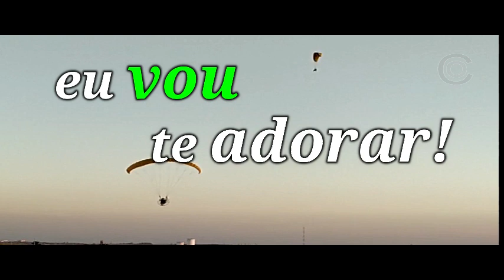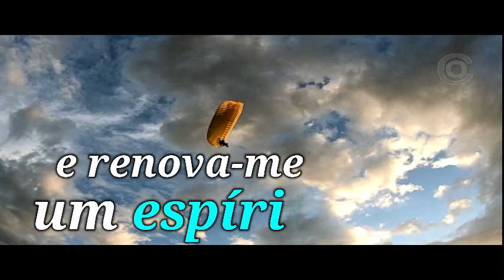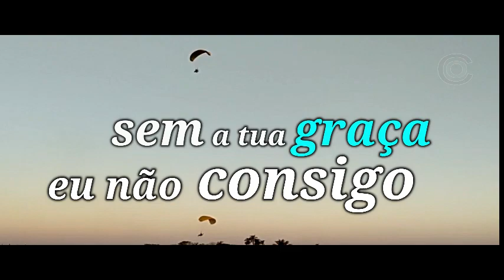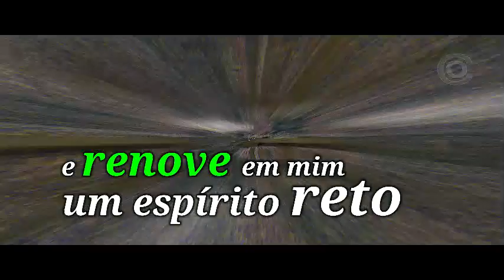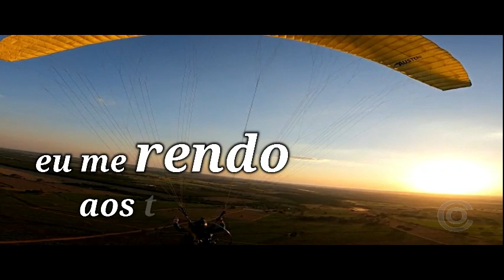Vídeo Lyric Como Davi Marquinhos Vieira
Como Davi
Cantor Marquinhos Vieira

Contatos para Convites
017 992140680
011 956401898